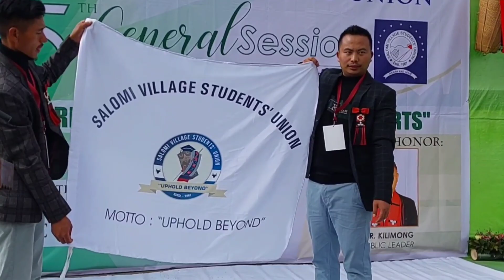Salomi Village Students Union (SVSU) 2022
Chïrr Song🎵 🎶
SVSU Anthem
Salomi Village Students Union